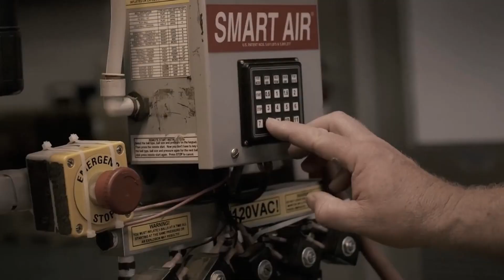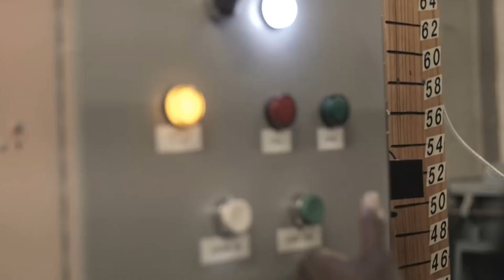Qual a relação entre a Spalding e o Basketball? - Insider #07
A história que se perde no Basquetebol, hoje uma idéia do porque a Spalding e o Basquetebol são tão conhecidos juntos. A história da Spalding aqui no Insider